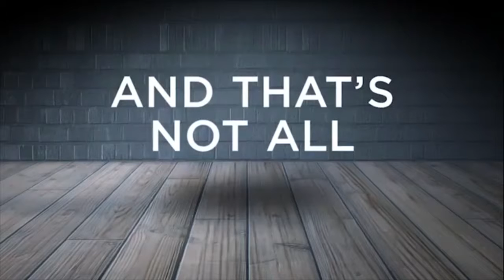Beyond the Mask Current Offer.